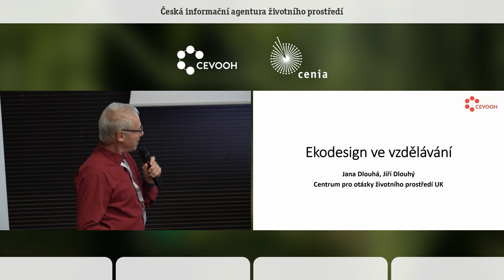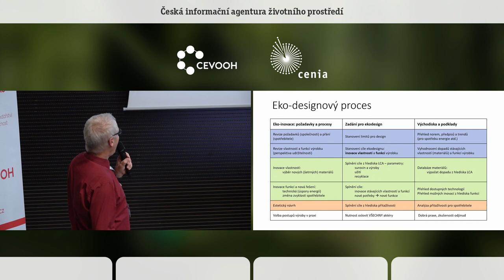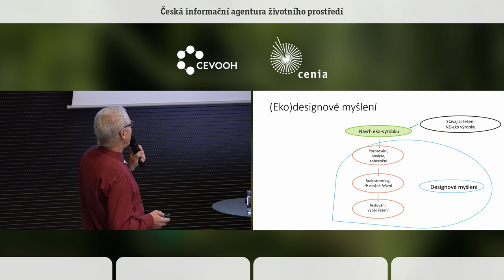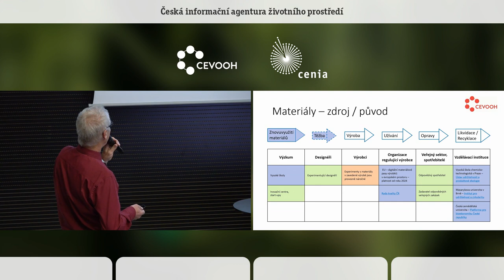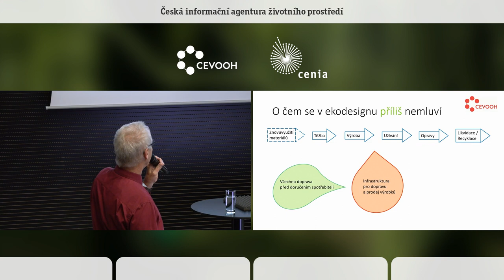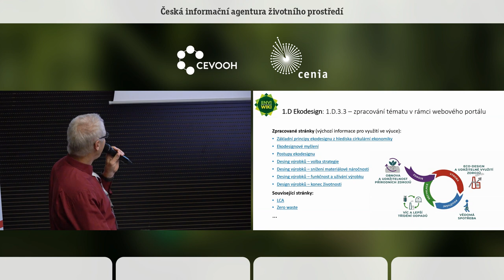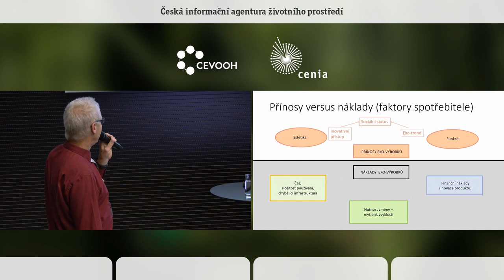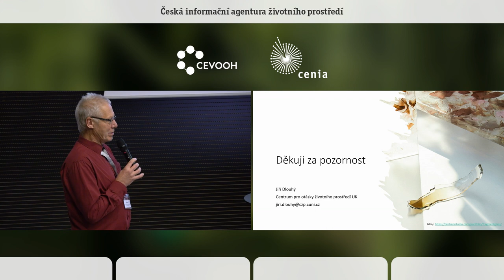Ekodesign ve vzdělávání. Jiří Dlouhý. COŽP UK.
Téma ekodesignu je relevantní jak pro cirkulární ekonomiku (design nastavuje podmínky pro výrobu, užívání i recyklaci/likvidaci výrobků po skončení jejich životnosti), tak také pro vzdělávání (pracuje s výzvami, na které vzdělávací systémy dosud nereagují – potýkání se s nejistotou,  zvažování problému v kontextu možných řešení, rozvoj kreativity a potenciálu pro inovace atd.). Ekodesign tak představuje jeden z nástrojů, jak podpořit zelenou ekonomiku a například omezit vznik odpadů. Projekt CEVOOH
poskytl příležitost využít výsledky široce pojatého výzkumu pro obohacení vzdělávání od ZŠ po SŠ úroveň. Na základě obsáhlé rešerše byly vytvořeny metodické listy cílící na změnu přístupu výrobce/spotřebitele, jež by zohledňovala celý životní cyklus výrobků – od volby materiálů, přes
infrastrukturu pro dopravu a prodej výrobků, použití obalů až po způsob nakládání s odpady. Další listy popisují estetické/funkční aspekty tvorby a sociální souvislosti využití návrhu produktů; představují principy ekodesignového myšlení tak, aby mohly být využity ve vzdělávání. Metodické listy jsou doplněny o nejdůležitější pojmy a koncepty rozpracované ve znalostní bázi Enviwiki, kde jsou uvedeny také příklady volby inovativních postupů v praxi. Soubor těchto podkladů pro vzdělávání tak pokrývá nejen znalostní cíle, ale také cíle v oblasti behaviorální (rozhodování, každodenní jednání, životní styl), jež jsou základem pro návrh aktivit a interaktivních postupů ve výuce/učení. Zvolená témata a přístupy tak směřují k celkové změně nejen spotřebního chování, ale v širším rámci i výrobních postupů
a naplnění potřeb zelené ekonomiky. Možnosti využití těchto podkladů se odvíjí od provedené analýzy aktérů, která určila jejich vztah k ekodesignu a k cirkulárním postupům v různých kontextech obecně.